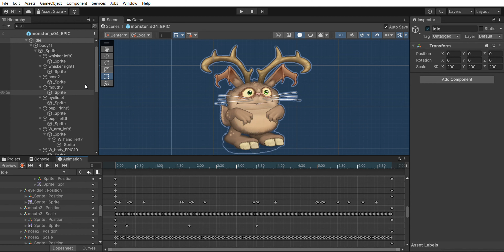not-so-epic blabbit part too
i hope those poopoos who still ask for not-so-epic-gobbleygourd have learned their lesson ‍